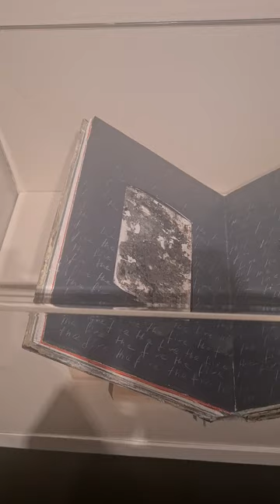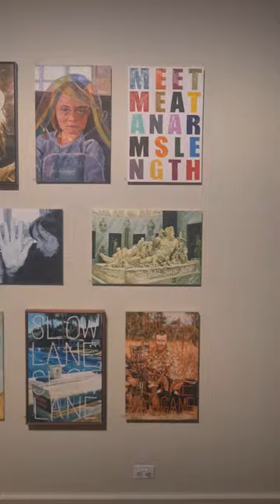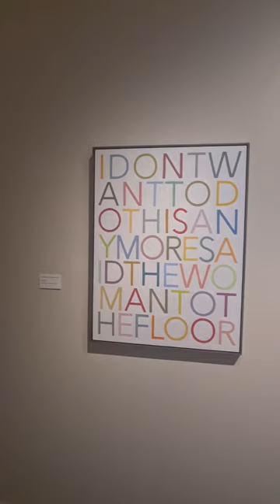Townsville Perc Tucker Regional Gallery